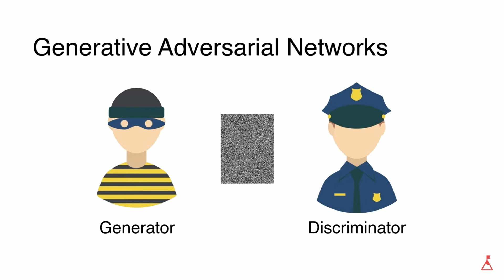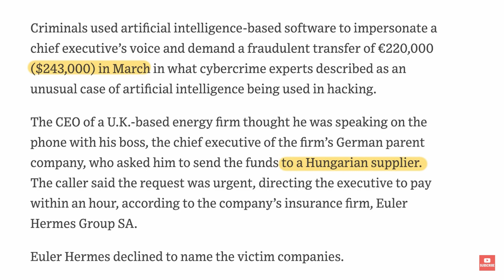Wonders of Machine Learning and its role in the Deepfake Revolution | The African Data Scientist.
We dive into the captivating world of Deep Fakes as we embark on a thrilling adventure led by a fearless Data Sorcerer. In this eye-opening YouTube video, our intrepid data scientist unveils the mysteries shrouding the realm of deep fakes, merging cutting-edge Machine Learning with an extra dose of fun!

Join us on an intriguing journey as we demystify the illusions woven by deep fakes, those astonishingly realistic yet deceitful videos that have taken the internet by storm. With a blend of insightful analysis and entertaining demonstrations, our Data Sorcerer exposes the intricate techniques behind these digital phantoms.

As we delve deeper into the abyss, our hero encounters challenges that demand cunning algorithms, inventive neural networks, and the power of data-driven insights. Watch as the magic of data science and machine learning converge to unmask the secrets of deep fakes, pulling back the virtual curtain to reveal the astonishing technology shaping our perception of reality.

Prepare to be enthralled as we witness the ultimate showdown between Data Science and Deep Fakes, as our sorcerer uses their expertise to decipher the truth from the fabrications. Each step brings us closer to understanding the potential risks and benefits that these sophisticated manipulations hold for our digital society.

Whether you're a data enthusiast, a curious mind, or just someone seeking an entertaining and educational experience, "Deep Fakes Unmasked: A Data Sorcerer's Tale" promises to be an unforgettable journey. So, buckle up and get ready to see data science and machine learning wielded like never before in a battle against the shadows of artificial illusions. Join us on this magical expedition that will leave you enlightened and inspired!